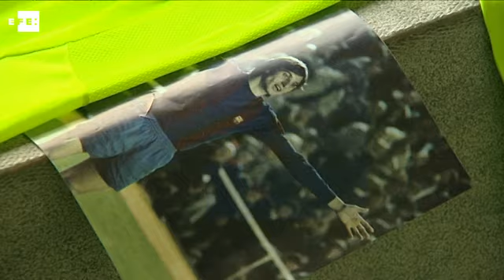Cruyff es recordado en la explana del FC Barcelona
Barcelona, 25 mar (EFE).- Hoy le lloran, le aplauden, le recuerdan e incluso le imitan. Todos con Johan Cruyff, su vida, su personalidad, su faceta y su muerte, el día después de su fallecimiento a los 68 años víctima de cáncer.
Cuando hablan de él sonríen, por aquello de que, aunque todo el mundo le entendía - solía hablar muy claro - no dominaba ningún idioma, ni siquiera el suyo.
El ex entrenador del Barcelona, el mismo que asombró con un golazo a Reina, "el flaco" como le llamaban, tiene fieles que hoy no abandonan su recuerdo. Un pequeño santuario de flores, velas, camisetas del Ajax y del FC Barcelona, bonitos y emotivos mensajes y los chupa-chups que sustituyeron a los cigarrillos que le acompañaron desde adolescente y que casi le cuesta la vida hace ya varios años cuando tuvo que ser operado a corazón abierto.
Un hombre, un jugador, un entrenador que asumió sus éxitos y fracasos, los aplausos y los sinsabores que le costó críticas y discrepancias con la directiva azulgrana.
Fuera como fuera, pero siempre admirado, a partir de mañana su homenaje será oficial. El club habilitará un espacio de condolencias en la tribuna principal del Camp Nou, abierto a todo el mundo que quiera mostrar su recuerdo y afecto hacia su figura.

IMÁGENES DEL HOMENAJE Y REACCIONES DE VARIOS SEGUIDORES QUE HAN QUERIDO DARLE EL ÚLTIMO ADIÓS A CRUYFF. Palabras clave: efe,futbol,cruyff,muerte